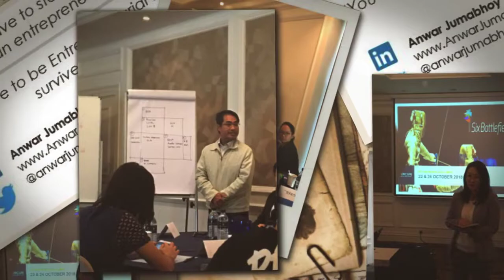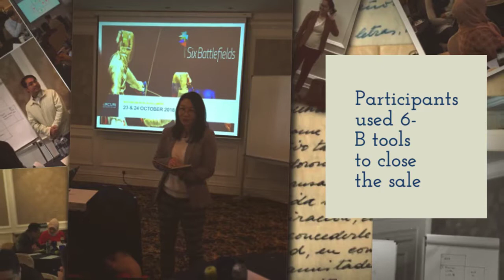Six-Battlefields 2-Day Workshop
Six-Battlefields 2-Day Workshop at Ritz-Carlton Kuala Lumpur (23 & 24 October 2018)